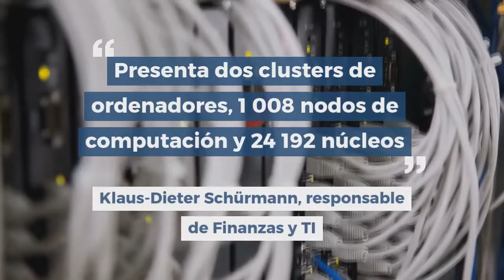¿Qué tal este superodenador para Año Nuevo?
La checa Skoda Auto ha puesto en marcha un superordenador que tiene la capacidad de procesar dos mil millones de operaciones informáticas por segundo gracias a sus dos peta FLOPS